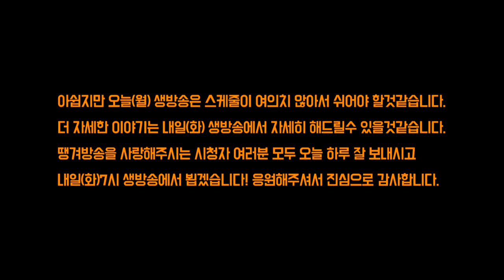3월5일 방송 휴방 죄송합니다!